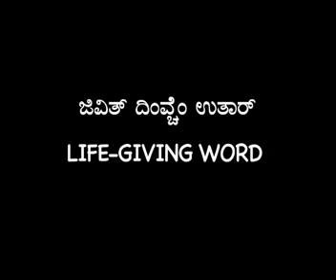Jivith Dinvchen Uthor (Life Giving Word) : Bro. Vikhram D'Souza